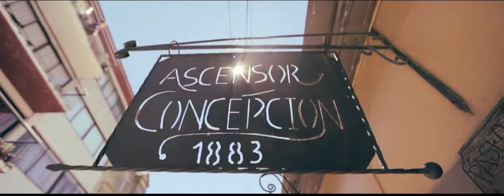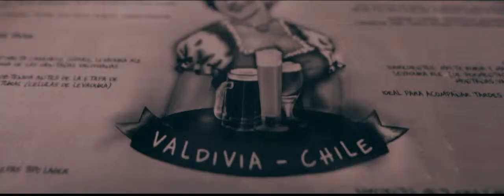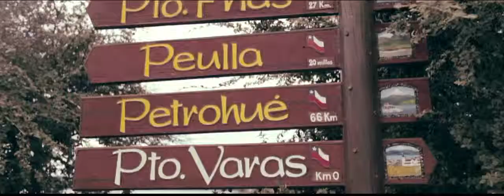H E R E W H E R E W E A R E -in- C H I L E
This is a short film I made while traveling through Chile with my girlfriend. It is Part 1 of a series I will be making while we travel through South America.

Cheers,

Will.